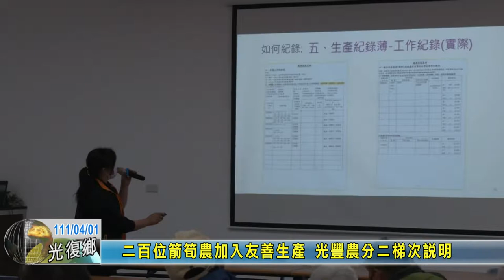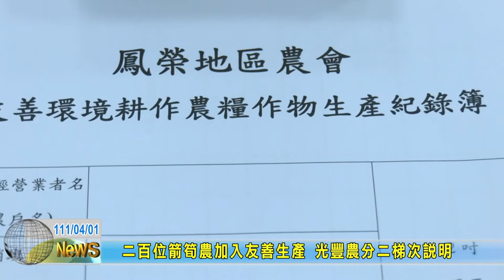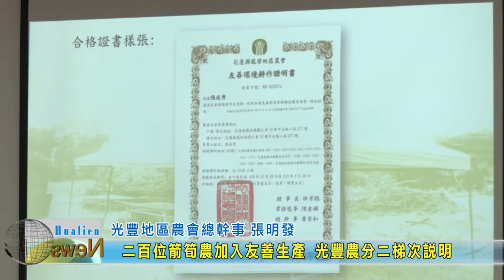20220401 12 二百位箭筍農加入友善生產 光豐農分二梯次說明